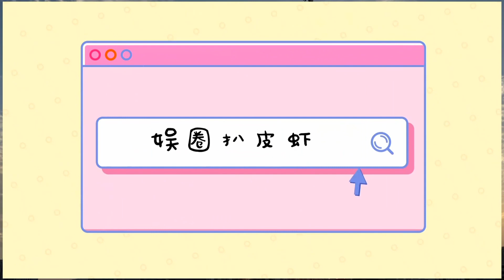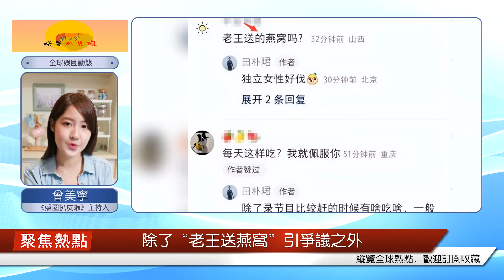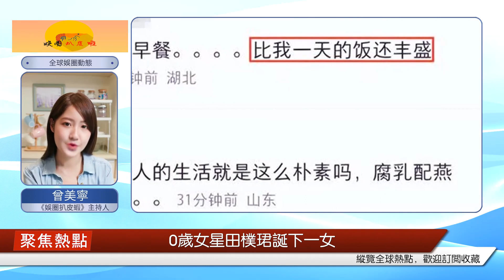田樸珺 "富二代 "早餐風波，醬牛肉配燕窩，再次重申 "獨立女性"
6月28日下午，前萬科董事長王石妻子田樸珺（MeMe）在其個人社交賬號更新動態，Po文稱“秀一把‘早餐富人’的夯實配置”，并自曝“我是一個早上一定要吃到肉的人，再配一碗燕窩也是極好的”。或許是Me總早餐“超級食物”太豐盛緣故，繼崇尚英式貴族教育后再次引發爭議。